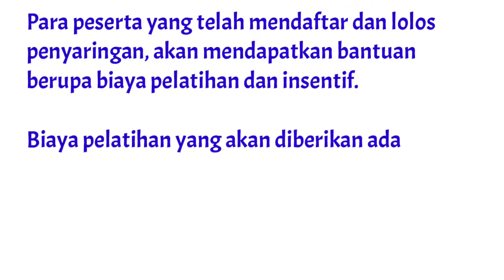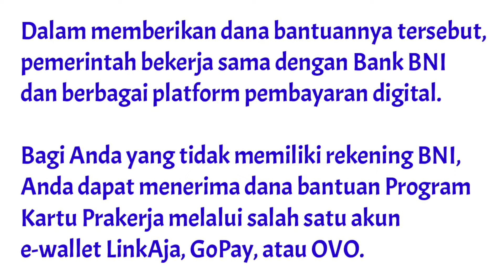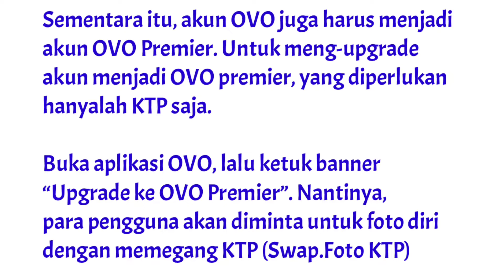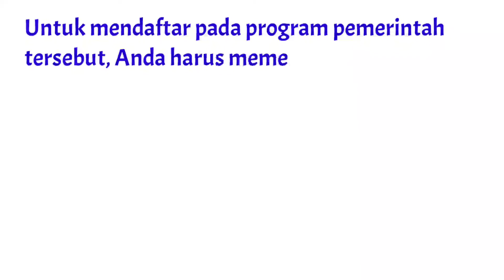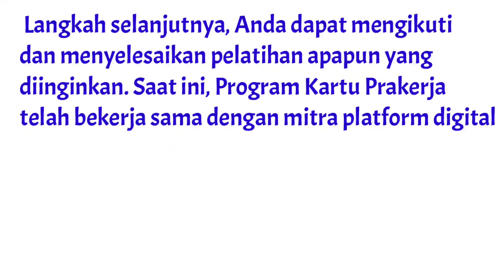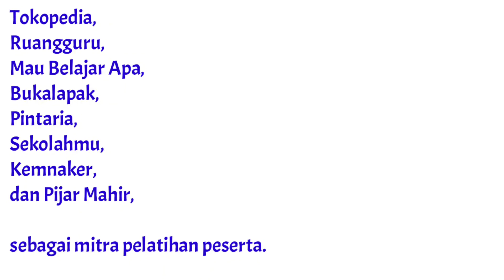Tarik Tunai Kartu Prakerja dengan OVO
Cara Penarikan Tunai Dana Kartu Prakerja dengan eWallet, OVO, LinkAja,GoPay, Dompet Digital,